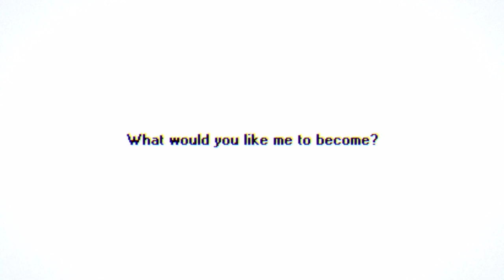Persona 5 Strikers Take Your Heart again EP.01